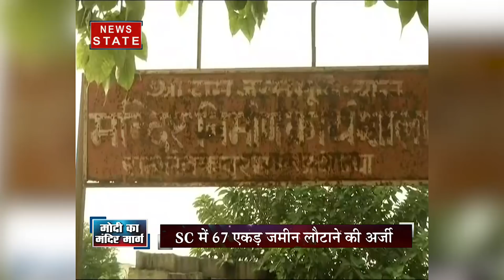सबसे बड़ा मुद्दा: मोदी सरकार के फ़ैसले से बन जाएगा राम मंदिर ?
आम चुनाव से ठीक पहले अयोध्या मामले में केंद्र सरकार के सुप्रीम कोर्ट जाने के फैसले को बीजेपी ने राम मंदिर निर्माण की दिशा में बड़ा कदम बताया है. मंगलवार को केंद्र सरकार ने अयोध्या में गैर-विवादित भूमि उसके मूल मालिकों को लौटाने की पहल की.